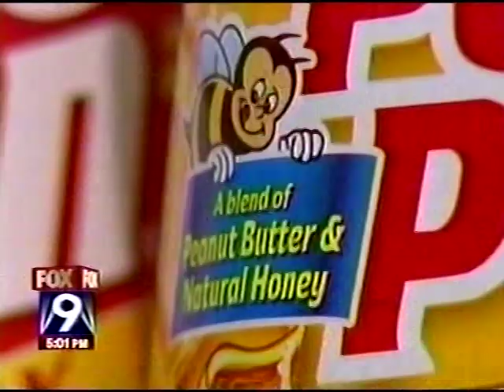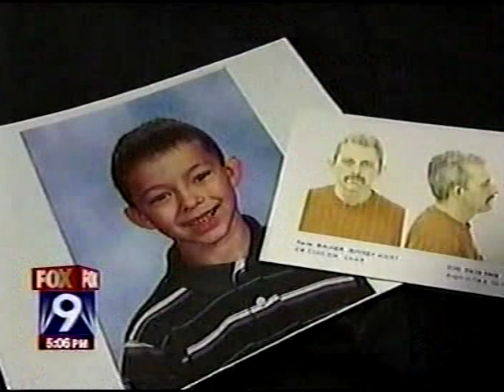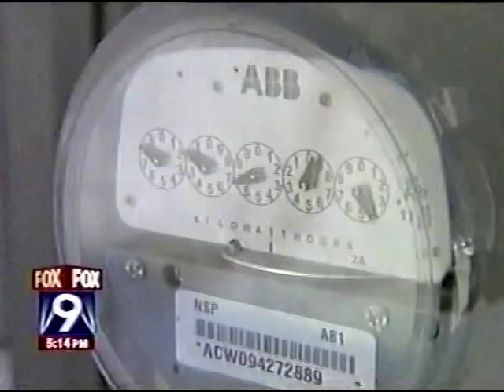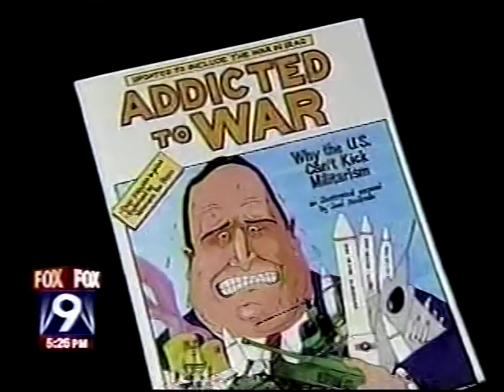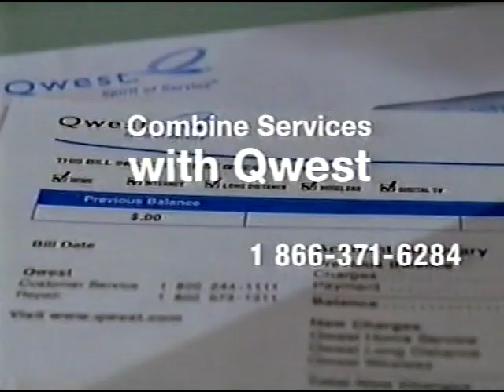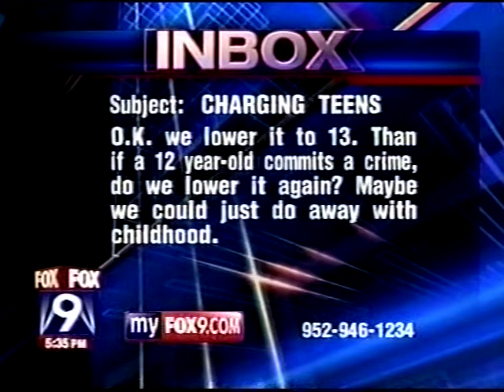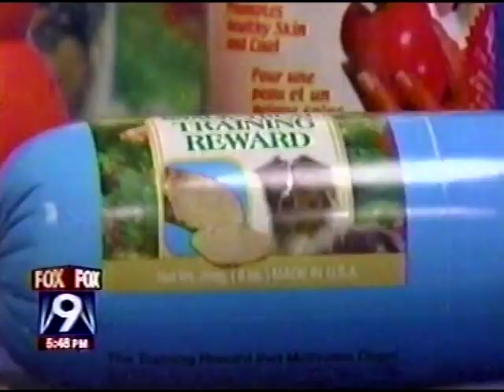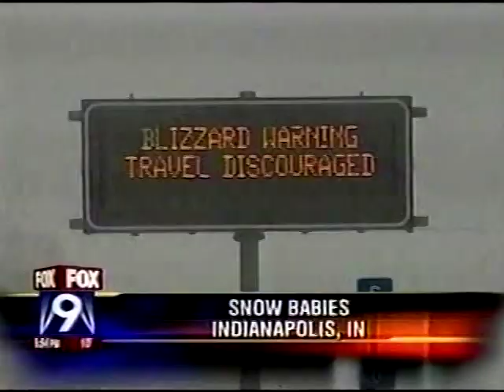KMSP 5pm News, February 2007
Weeknight newscast from the Fox O&O in the Minneapolis/St. Paul, MN television market. Most commercials were edited.